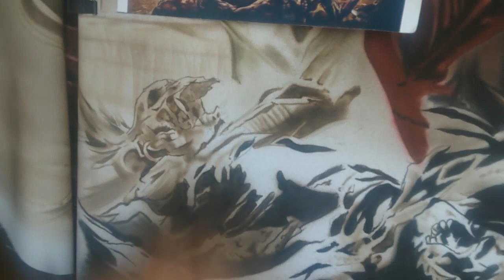Painting God Of War / Airbrush de God Of War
Aprende la técnica de pintura con aerógrafo con profesionales, en la modalidad presencial u online en Bogota Colombia, contamos con el espacio propicio y metodologías practicas con las cuales obtendrás resultados realmente increíbles desde tu primer taller!

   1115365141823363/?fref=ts